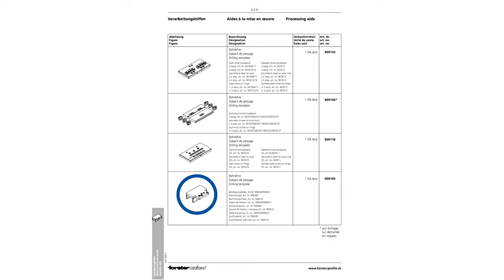E 06 Installation of stud fasteners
Installation of stud fasteners on steel profiles with a power driver for self-cutting screws.